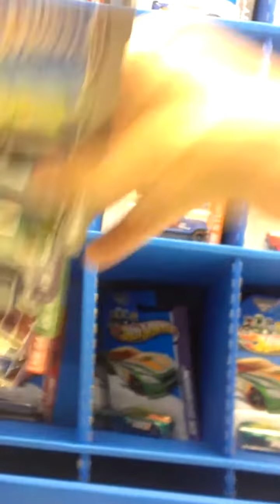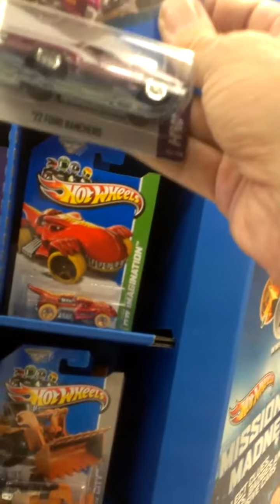FIND 2013 TREASURE HUNTS 5.30.13 PT. 1 LIVE HOT WHEELS SCAVENGER II UNSEARCHED! SIDE 1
Found an unsearched Scavenger II Shipper Cube.  Shipper holds 576 Cars with 144 each side. I believe this is "K" case style but I could be wrong. Features Secret Treasure Hunt Dodge Challenger Drift Car, Secret Super Treasure Hunt 72 Ranchero as well as Star Trek and Fast & Furious '70 Dodge Charger R/T. Side 3 did not record but accounted for 1 super Treasure Hunt and 2 Regulars.  We play "Leave a Hunt" in video P. 3.  Broke this into pieces so it wouldn't be a 30 minute video.  findtreasurehunts.com